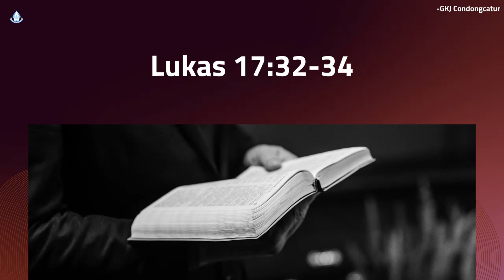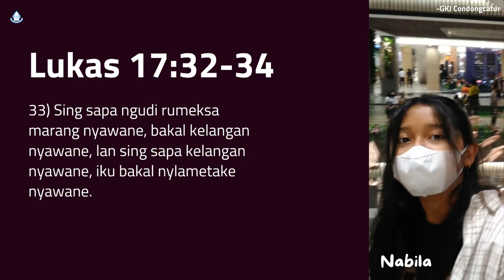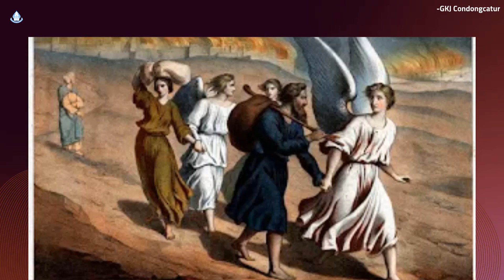"SATU HATI" - SAPAAN TUHAN TIAP PAGI - 12 NOVEMBER 2022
Renungan:Ibu Sulistyorini
Pembaca ayat: Sdr. Nabilal
Editor Video: Sdr. Cinta
Sumber: "Sabda Winedhar".
Penerbit: Bapelsin XXVII Bidang PWG Sinode GKJ
Jl. Dr. Sumardi no 8 & 10  Salatiga.